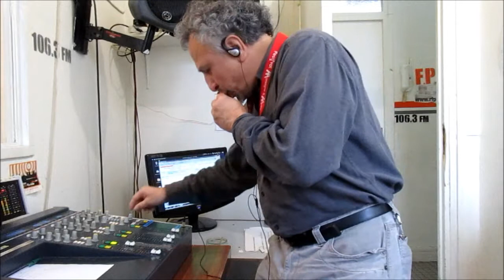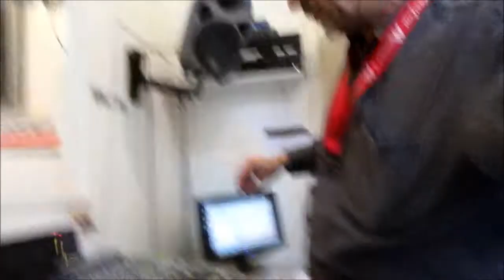STRAITS 2019 DECALAGE HORAIRE avec Jean Luc Thomas 27 janvier 2019 FINCA EL REGOCIJO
EXTRACTOS... El Serial 2019
Para poner lo más significativo de las actividades en la estación parisina de radioRADIO FREQUENCE PARIS PLURIELLE
RFPP TRANSMITE EN EL 106.3 FM
y también se puede escuchar en directo los domingos de las 10 a las 12 del día HORA PARIS por

Juanito GUANABACOA
FINCA EL RAGOCIJO.